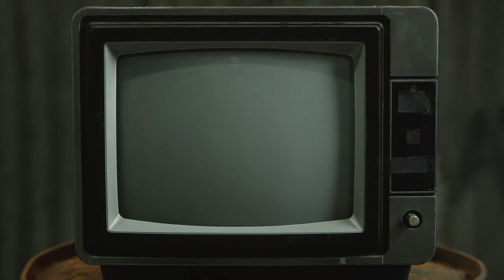WE ROBBED A HAUNTED MUSEUM!! [ DARK HOURS ]